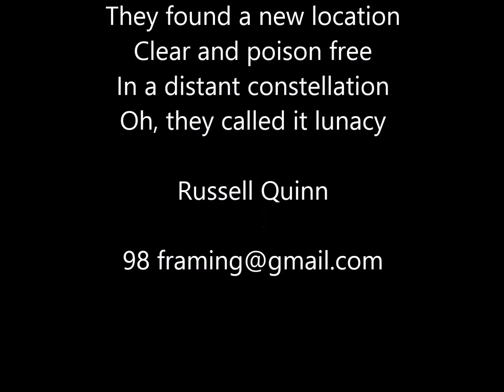RUSSELL QUINN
SEVEN ! GOOD REASONS TO VISIT BEAR RIVER N.S.